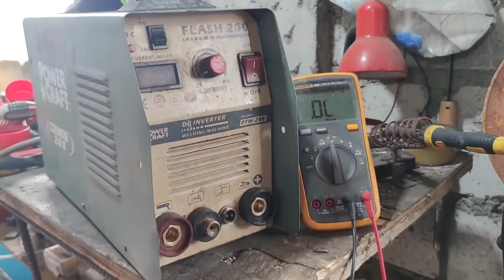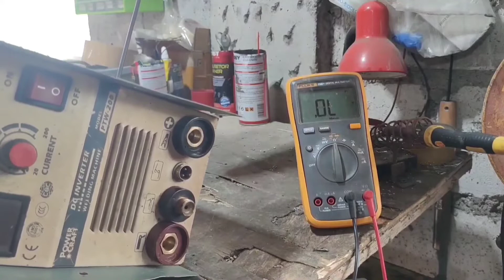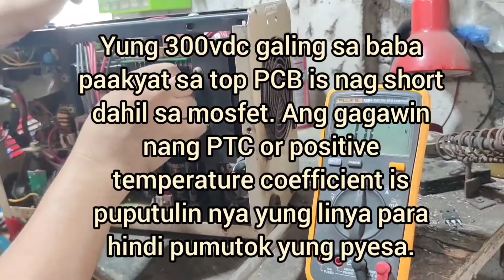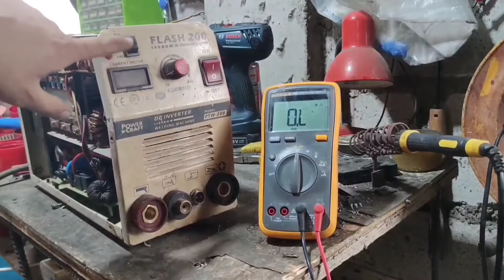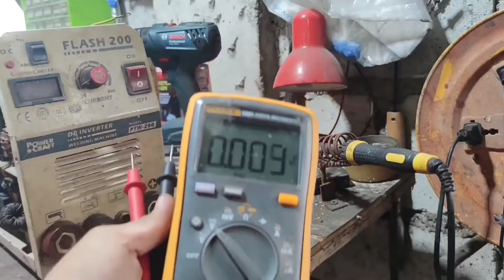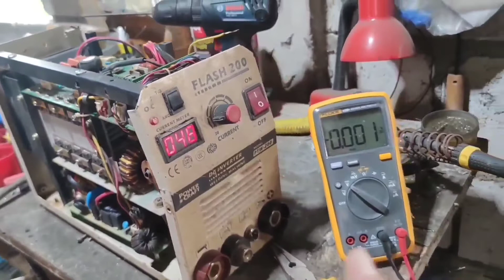Power Craft walang power? baka ito sira niyan mga lods